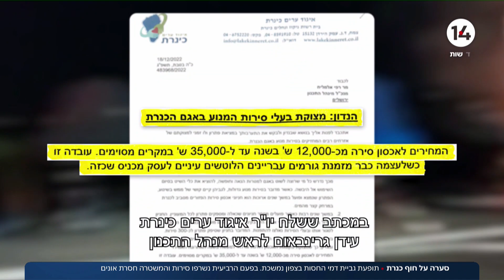סערה על חוף כנרת: תופעת גביית דמי החסות בצפון נמשכת - בפעם הרביעית נשרפו סירות והמשטרה חסרת אונים